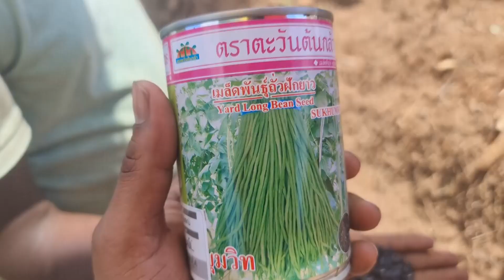காராமணி விதைப்பு முதல் அருவடை வரை|கோடி காராமணி வளர்ப்பது எப்படி? How to grow Cowbeans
in this video i have shared how to grow long beans How to grow long beans?
how to grow cowbeans ?
thattaipayir vithaipu mudhal aruvadai varai